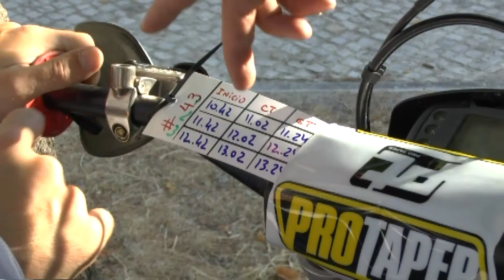Enduro Experience Day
Resumo simplificado do Enduro Experience Day realizado a 22 de Setembro em Vila Franca de Xira. Parte do valor da inscrição de cada piloto foi doada aos B. V. de Vila Franca de Xira.